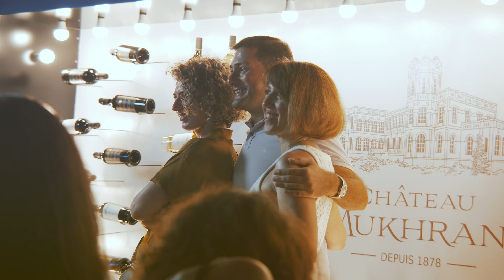Black Sea Jazz Festival 2023